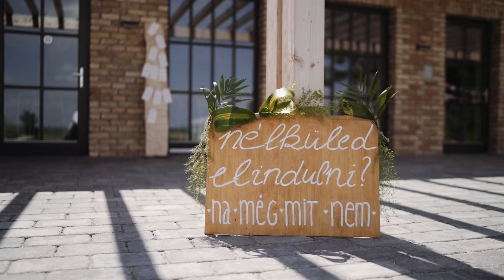Réka & Miklós Esküvői Előzetes - 2018. Győrújbarát, Panoráma birtok - 4K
esküvői videó - esküvői film - esküvő - wedding - wedding video - wedding film